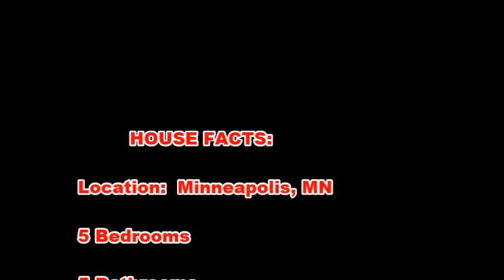Andrew Wiggins House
NBA star Andrew Wiggins of the Minnesota Timberwolves purchased this 4,885-square-foot Minneapolis home in 2014. This is how the home looked at pre-sale.